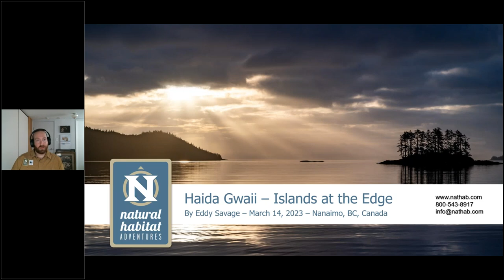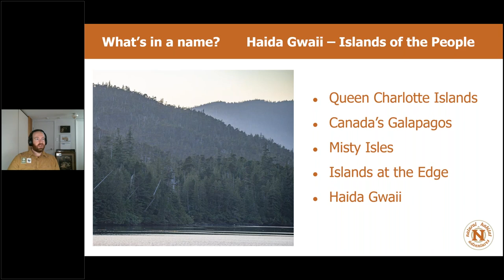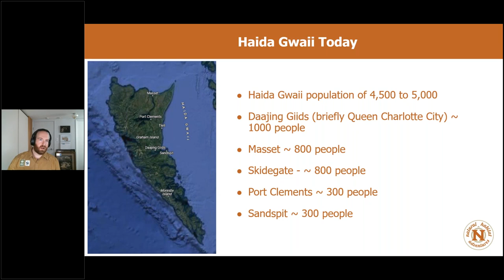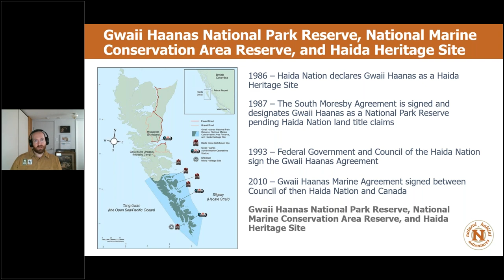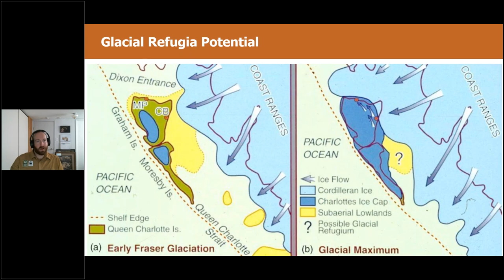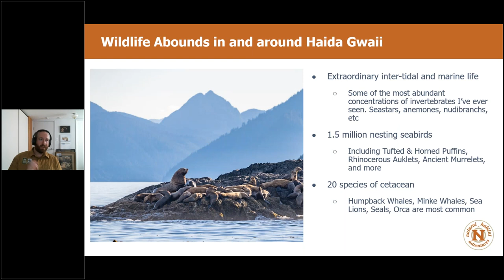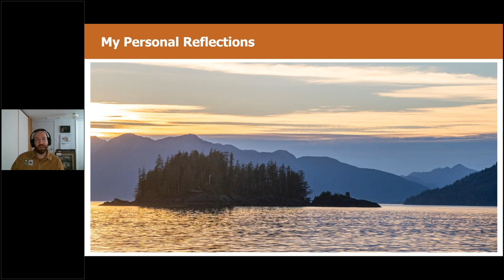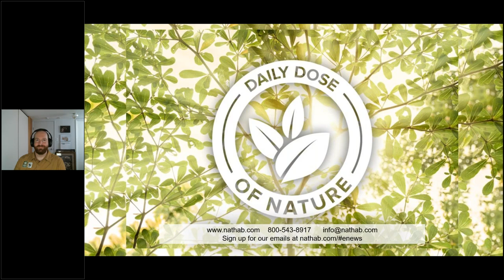Daily Dose of Nature | Haida Gwaii Islands at the Edge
Often referred to as the “Galapagos of the North” because of the large number of endemic species that have developed here in geographic isolation, the Haida Gwaii archipelago off the northern coast of British Columbia is the star of Nat Hab’s newest expedition. In this webinar, Expedition Leader Eddy Savage will inspire you to visit this incredibly biodiverse region, home to the Haida people for more than 12,000 years. The oldest standing totem poles and best-preserved village sites exist in the abandoned Haida villages throughout Gwaii Haanas National Park Reserve and Haida Heritage Site. The islands provide habitat for endemic species (such as the Haida Gwaii black bear) along with other wildlife such as horned and tufted puffins. The islands also boast exceptional growing conditions, resulting in tall trees that are thousands of years old, a lush understory, and a rich intertidal ecosystem. In recent times, Haida Gwaii was the site of an impressive show of protest to protect the islands from destructive and rapid logging of old-growth forest. A magical place that is hard to describe in a 1-hour presentation, let alone a few short sentences, this special destination really must be experienced in person. We hope you’ll be moved to join us!